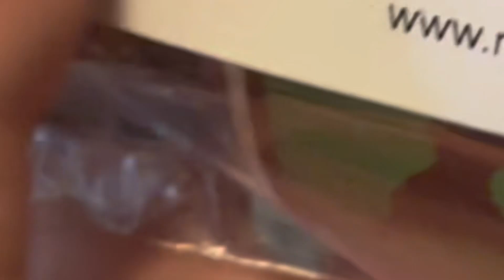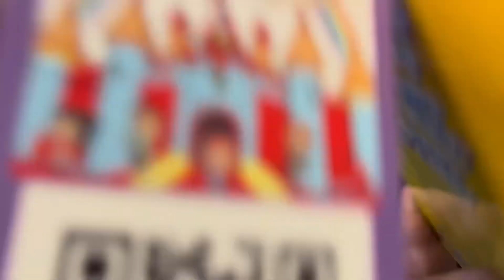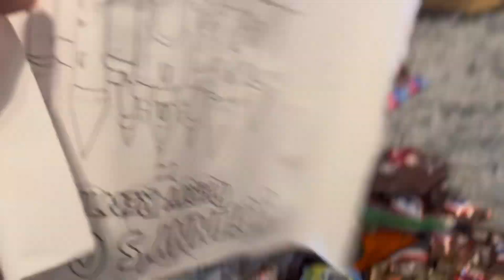Halloween vlog 2023